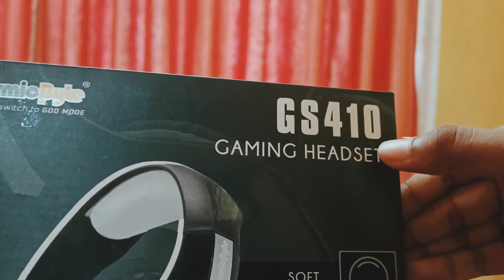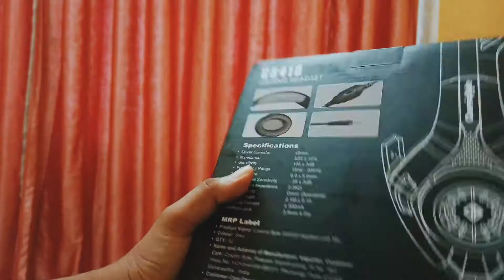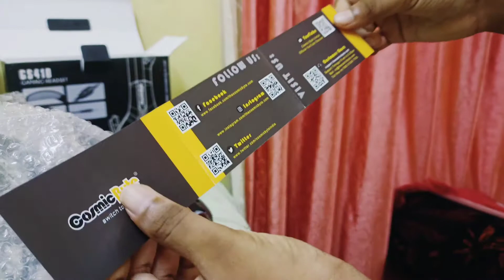Unboxing Cosmic Byte GS-410 Gaming Headphones l മലയാളം Under - 1000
Musician: Jef